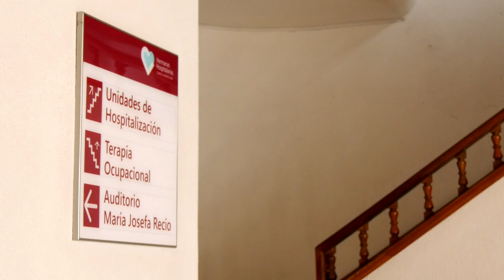Euskadi Solidaria | Estos son los principales problemas en Colombia que afectan a la salud mental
Conocemos de la mano de un doctor, cuáles son los principales problemas de la sociedad que afectan a la salud mental de las personas en Colombia